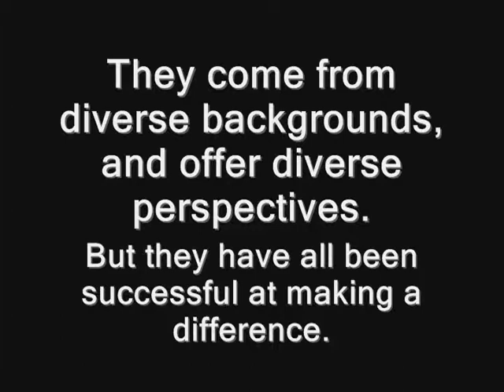Scott Rechler - Director of LearnServe International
As part of a greater movement with no real center or name, the Common Ground Youth Coalition is interviewing leading young change-makers to create a snapshot of what young people are doing for their generation nationally, and globally. The goal is to showcase young people from all walks of life who have been successful at making a change in the world, in any sector - public, private, political, religious, social, cultural, non-profit, etc. We hope that our collective work can demonstrate how youth can solve today's issues, work across traditional boundaries, and inspire others to do the same.

A Washington, DC native, Scott Rechler is Director and CEO of LearnServe International.  He graduated from Harvard College with a B.A. in social anthropology.  He wrote his senior thesis on social entrepreneurship and social change in southern Chile, for which Harvard's Center for Latin American Studies awarded him the Hammond Prize.  He also co-founded Harvard's Race, Culture, and Diversity Initiative to improve campus inter-cultural and race relations.  Scott worked for five years with Ashoka: Innovators for the Public, strengthening Ashoka's dynamic community of social entrepreneurs around the world.  At Ashoka he started and led Ashoka's Fellow Security Initiative.  Scott is now an MBA student at George Washington University's School of Business.  A fluent Spanish speaker, Scott has lived in Chile and Bolivia and has worked throughout Latin America.  When not working, Scott can often be found running or biking around DC!